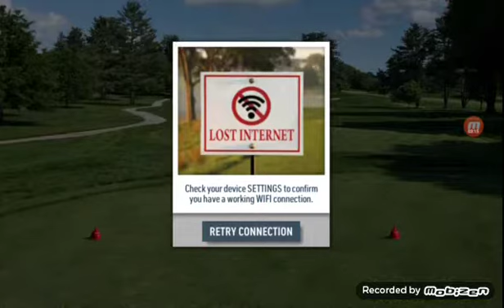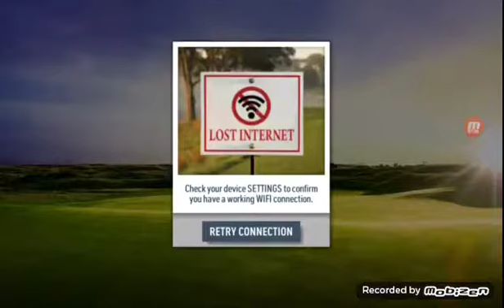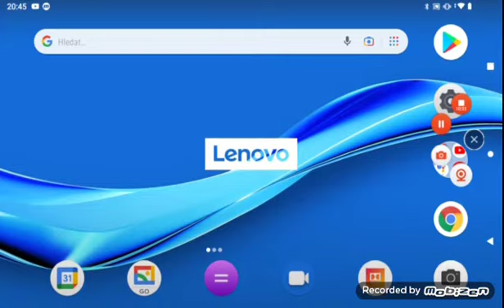Zkusil jsem si zahrát golf ( WGT GOLF 1#